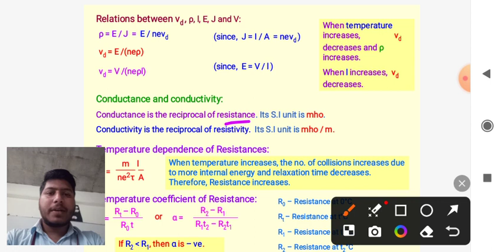Conductivity by kapil garg